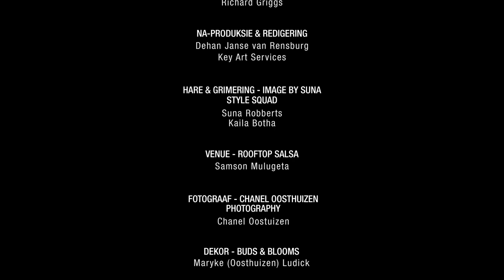Stroomop | DIY for the Concrete Jungle - Simoné